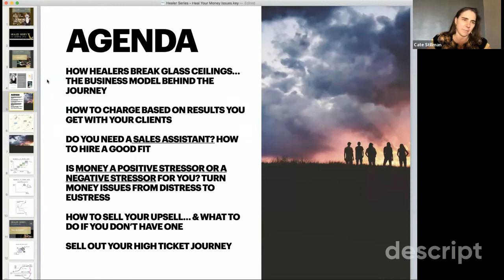01 Agenda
OPEN ME 👇🏽
 Free Training with Cate 🏵

🦉🕸️🤠 CATE STILLMAN - founder of Yogahealer.com, founded a new career path for Yoga Teachers with her Yoga Health Coaching Certification Program. She guides a global online tribe to thrive in their bodies while achieving their life goals through innovative yoga and Ayurvedic teachings since 2001. She hosts the Yogahealer Podcast, with over 500 episodes, and the Yoga Health Coaching Podcast. Cate is the author of 2 books: Body Thrive and Master of You.